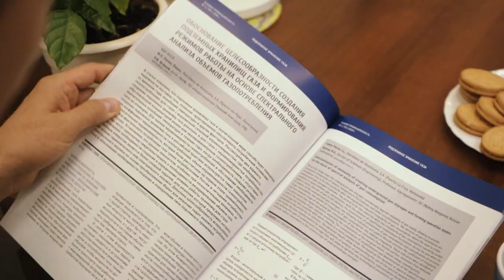Хабаровское ЛПУМГ - Чтобы газ был у страны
Хабаровское ЛПУМГ